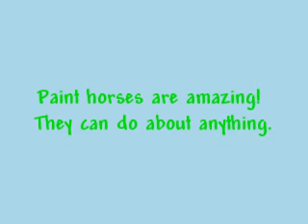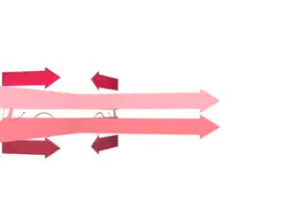Paints are amazing!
This is a video of the horses I love Paints! Here's a tribute to paints!